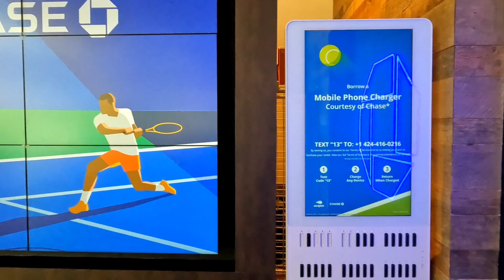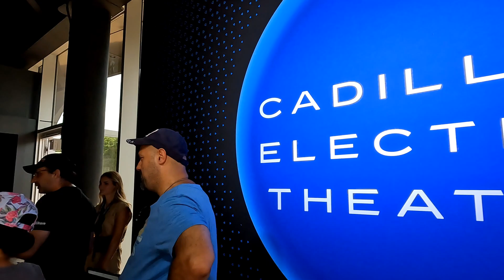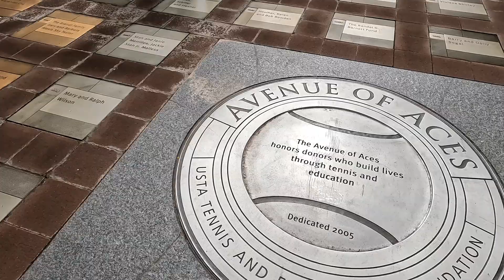US Open Fan Week 2022 - Day 1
A visit to the USTA Billie Jean King National Tennis Center for the 2022 US Open Fan Week.  This was Fan Week, Day 1, August 23, 2022.  Flushing, NYC.

00:00 Entrance and Chase Lounge
00:24 Rubix Cube Art of Emma Raducanu and Rafael Nadal
00:43 US Open Food Village
02:40 Sponsor's Booths w/Giveaways
03:04 Court of Champions Display
03:32 Arthur Ashe Sculpture Garden
04:50 Sponsor's Booths w/Giveaways
05:05 US Open Trophy
05:15 Sponsor's Booths w/Giveaways
06:15 Grounds Walk
08:34 Trivia on Main Stage
10:32 Grounds Walk
14:04 Cadillac Electriq Theater
15:54 Arthur Ashe Stadium
16:07 Holger Rune Practice in Arthur Ashe Stadium
16:32 Madison Keys on Stage
18:26 Louis Armstrong Stadium
19:28 Grounds Walk
21:23 Exit